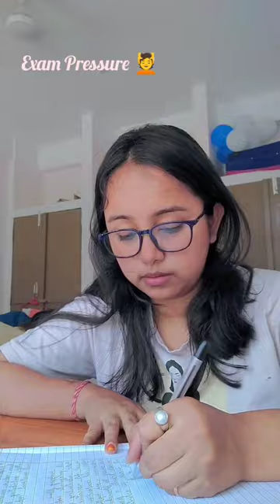Pizza Party in my room🍕😆tezpuruniversity hostel students universitylife pizzaparty party #2023